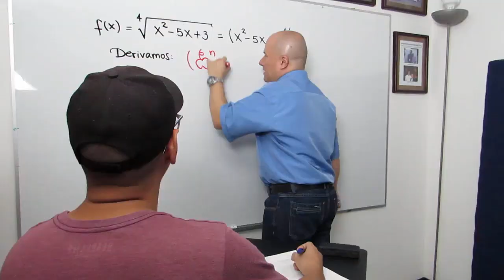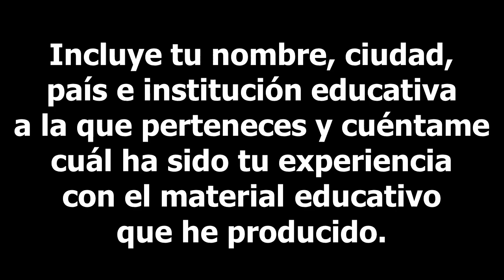69. Mensaje de CIUDAD EXTREMA a Julioprofe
Agradecimiento a Samir Maloof (canal en YouTube: Ciudad Extrema por su mensaje desde Cali (Colombia). Incluye tu nombre, ciudad, país e institución educativa a la que perteneces y cuéntame cuál ha sido tu experiencia con el material educativo que he producido. De antemano, ¡Muchas Gracias!